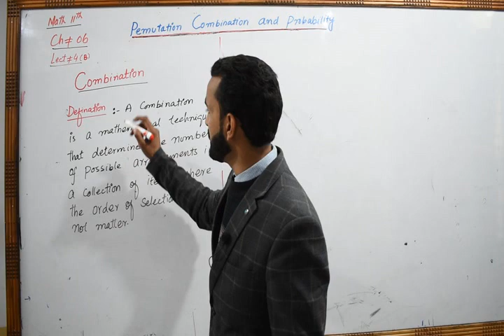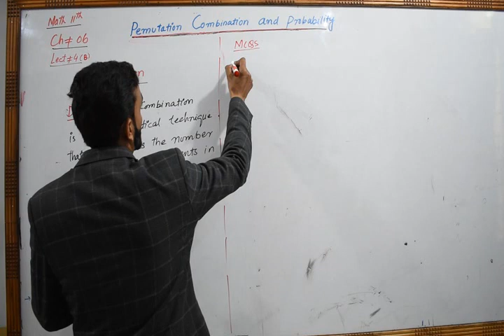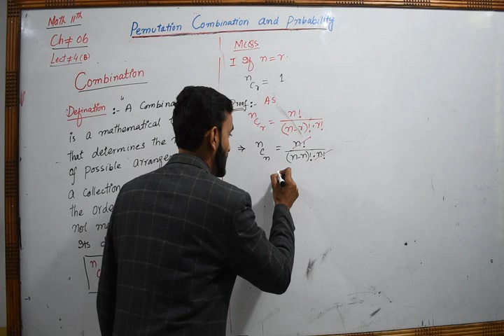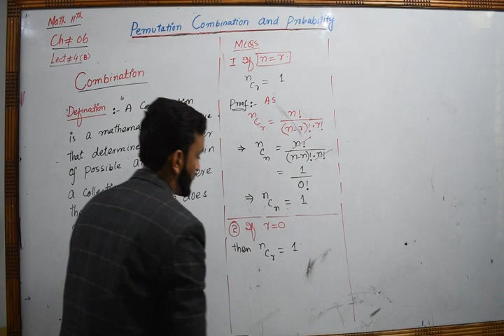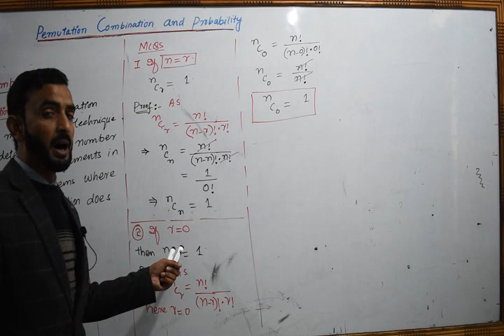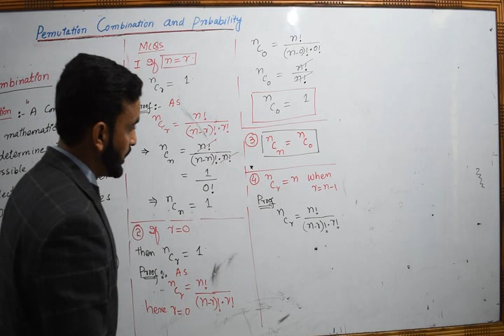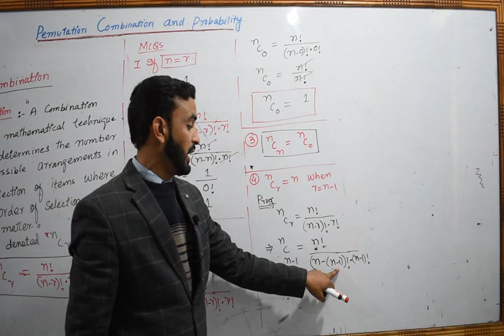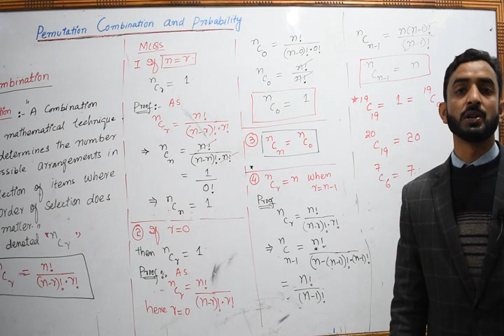11 Maths Wk2 D1 Part B